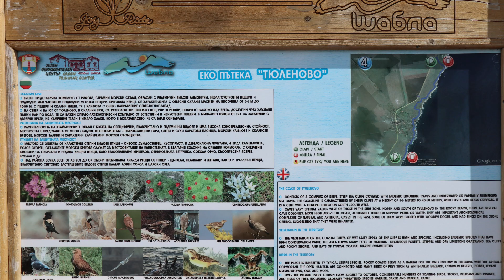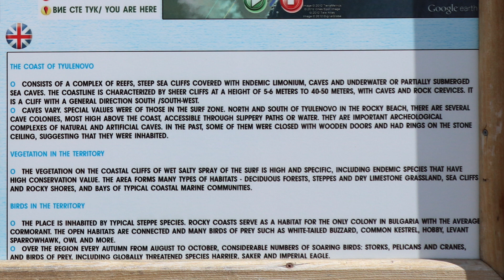Tyulenovo | Bulgária legszebb helyei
Nem messze a román határtól, Tyulenovo falva mellett, egy csodás partra bukkanunk. Gyönyörű sziklás partszakasz látványa fogad, mely sziklákat a tenger és a természet csodásan megformált. A hely neve Tyulenovo.
Tyulenovo jelentése – a fókák faluja. Ma már nem találunk fókákat a környéken, de volt egy időszak, amikor élt itt pár példány. A szájhagyomány szerint Mária, román királynő engedte szabadon az általa felnevelt fókákat, akik itt telepedtek le.